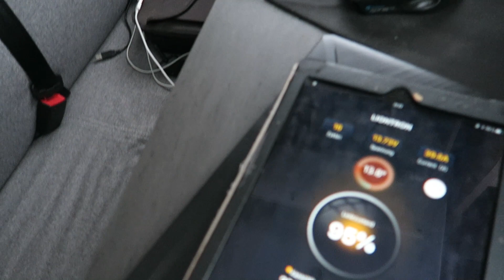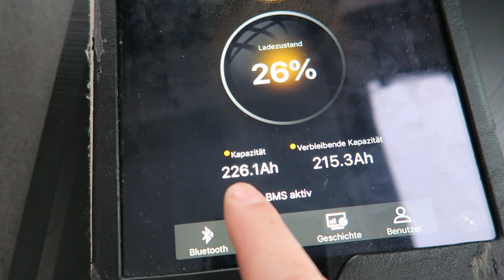Leben im Wohnmobil Lithium Wechselrichter und Ladebooster in Wohnmobil macht das Sinn ? 🙄🤔🤨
Leben im Wohnmobil im diesem Video zeige ich meine Strom Versorgung in Wohnmobil, warum es sinn macht gerade im Winter wo der strom verbrauch viel höher ist wie im Sommer .Abonnieren nicht vergessen LG. Abenteuer Andy